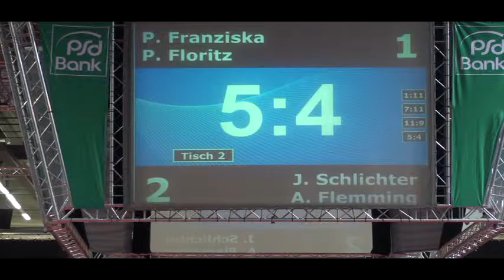Zeitlupe Deutsche M Tischtennis Bamberg 20110306Semifinals Herren Doppel Franziska Floritz Schlich